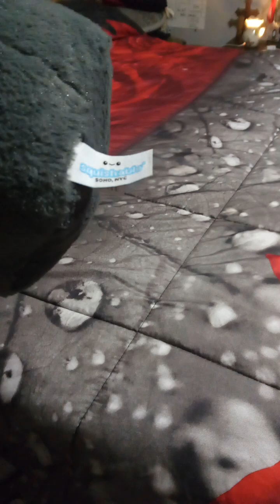I got a New grim reaper plush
I picked it up at spirit Halloween if you want to check them out I wanted to pick up a mothman plush but I had to put it back so this was the next thing Beetlejuice and Wednesday is coming tomorrow so like subscribe